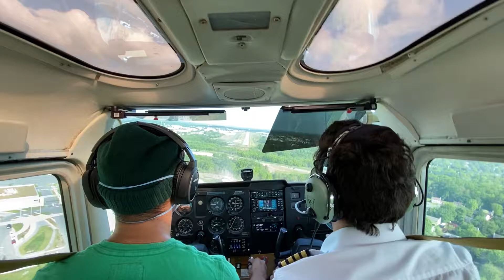Flying is life